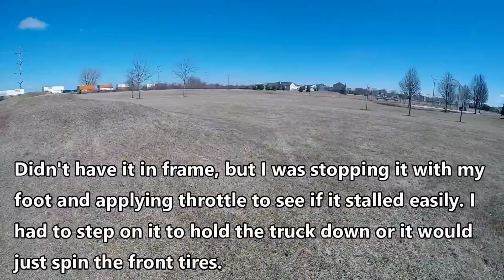2019 0317 Stampede 4x4 VXL Grass BMX Yorkville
Traxxas Stampede VXL 4x4
Hobbywing Max10 SCT 3200kv/3660
13/54 pinion/spur
SMC 7200mah 3S 90C
Associated 70wt front rear
VG Springs/GTR Shocks
Center Diff-250K